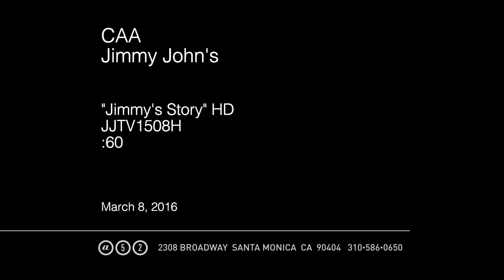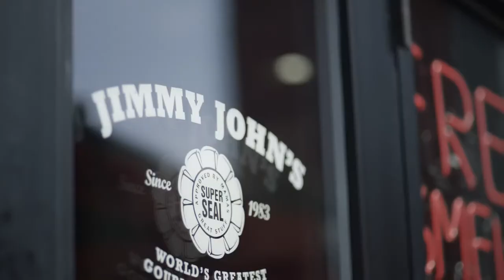Jimmy John's Employees Share the Story of Founder Jimmy John Liautaud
In this video, Jimmy John's employees discuss the growth of Jimmy John under the leadership of Jimmy John's founder Jimmy John Liautaud and its continued dedication to freshness, baking bread fresh daily and using all natural veggies, cheese and meat in every store.

Jimmy John Liautaud opened the first Jimmy John's in 1983 with a $25,000 loan from his father. Handing out samples to local college students, the store became a success and Liautaud soon opened second and third locations, eventually opening the first Jimmy John's franchise in 1993.